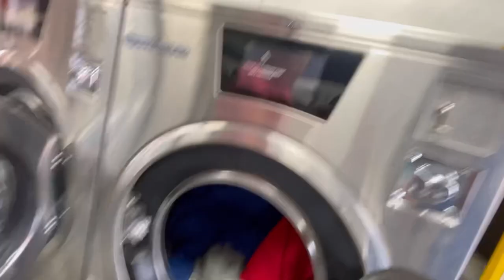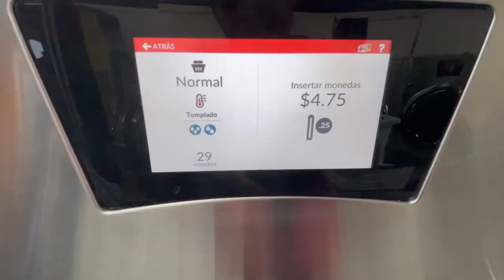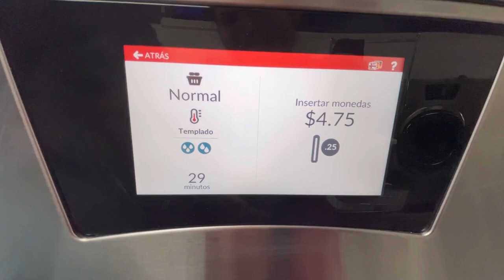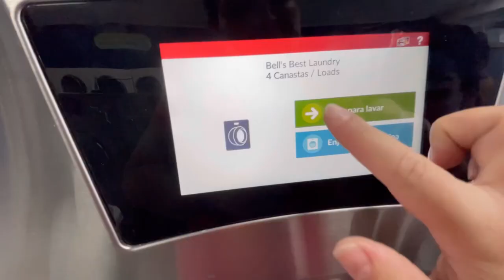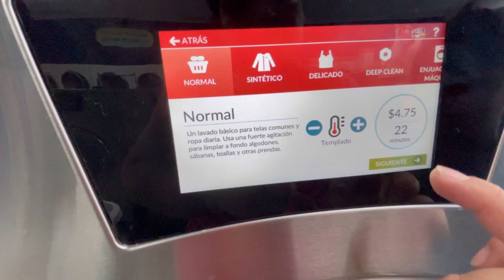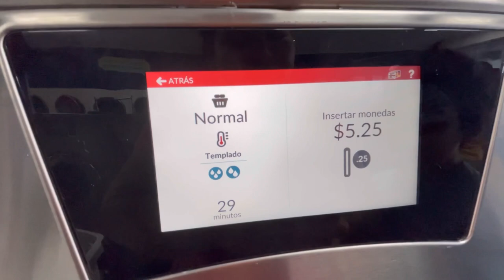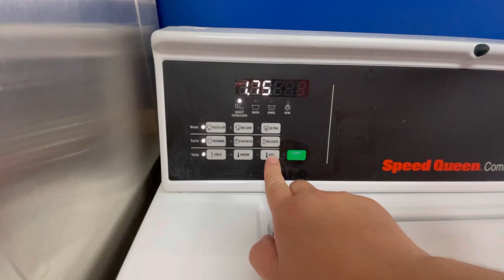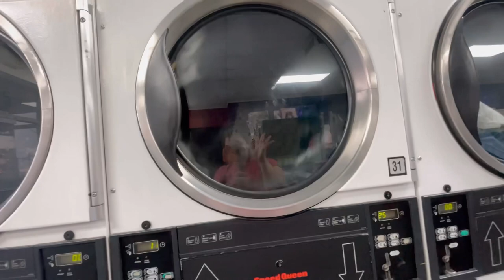Rutina De Lavado🧼 🧺🫧,,Retomando Mi Emprendimiento 🥰🛒🛍️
💫UNETE A NUESTRA FAMILIA APOYANOS⬇️

☆COMPARTE💬.

BEUTY

💖🛍Tienda Online

Músico: @iksonmusic